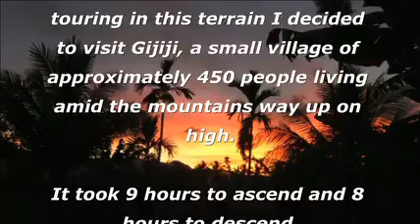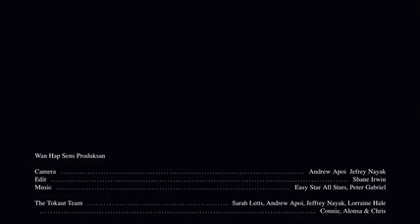Tsendiap to Gijiji 2012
Mountain trek to Gijiji . Shane Irwin, theatre for development consultant working with VSO Tokaut AIDS, Andrew Apoi, Jeffrey Nayak and the Kallam theater troupe take a 9 hour hike across mountains and rivers to Gijiji a remote village up in the Western Highlands of Papua New Guinea. It shows just how difficult touring in this region can be.